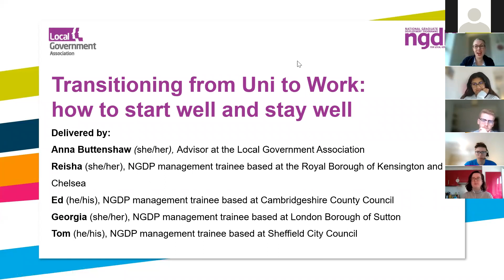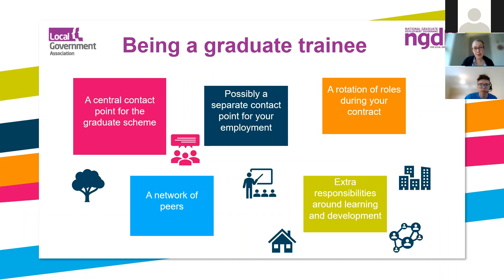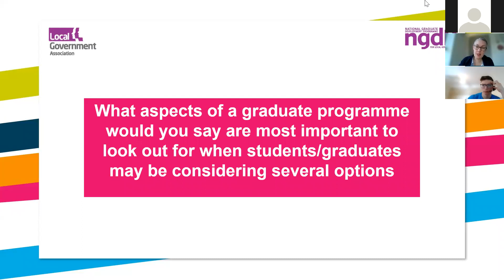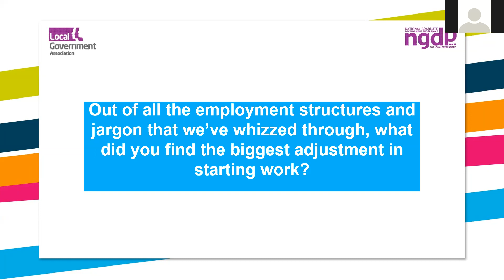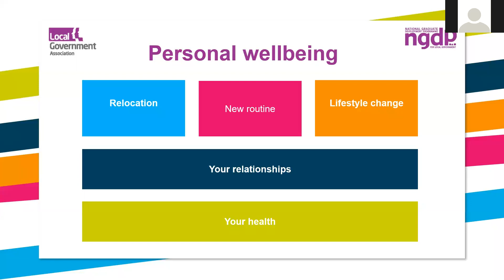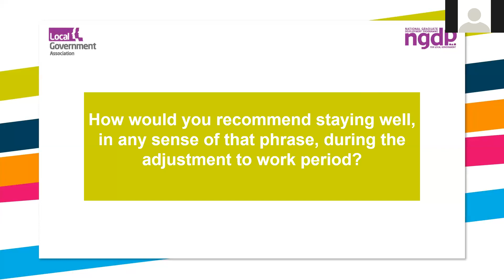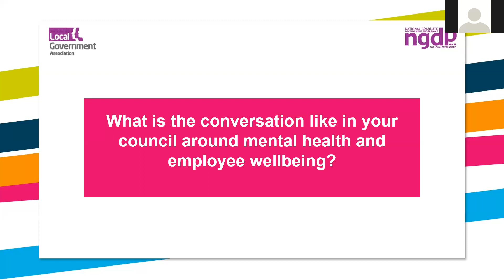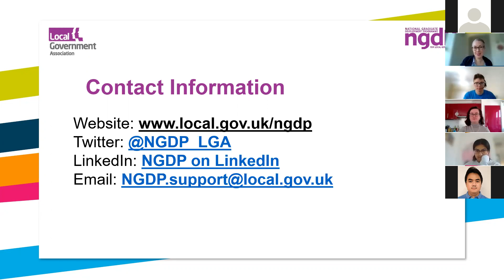Transitioning from Uni to Work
Further details about the NGDP programme and a full transcript for this video are available